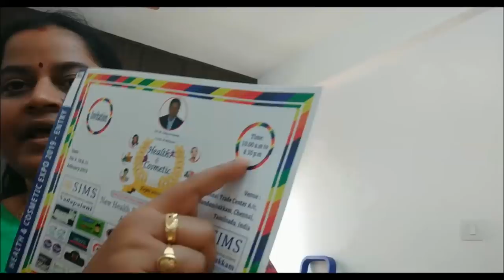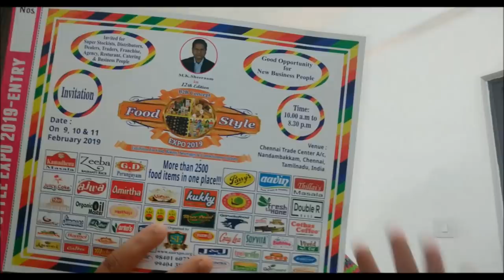ఒకసారి ఊతప్పం ఇలా చేసి చూడండి చాలా రుచిగా ఉంటుంది||UTHAPPAM||RAMA SWEET HOME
Uthappam with palak||uthappam
HEALTHY HEALTHY||RAMA SWEET HOME
Prestige Steel Cooker 5L
Prestige Stainless Steel Fry Pan
Manna Millets Pack
AMAZON PRODUCT LINKS:
MY DRESS TOPS:
Sarees:
EthnicJunction Women's Cotton Silk Saree:
Fabwomen Cotton Silk Saree:
Chiffon Saree:
Fabwomen Silk Saree:
Vaamsi Chiffon Saree:
Georgette Saree:
Idli cooker
Godrej 20 L Convection Microwave Oven
Idli Cooker
Oven stand
pink shelf 5 draws plastic
metal brush
Iron Table
Masala spice box
Weighing Machine
Himalaya hand cream
Godrej 331 L Double Door Refrigerator
Car Cleaning Microfiber Dusting Mop
Pack of 4 Microfiber Gloves
Nilkamal Chest of Drawers (Pink)
Pigeon Mini Plastic Chopper with 3 Blades
Green Leaf Pure Aloe Vera Skin Gel
PAFFY CLOTH DRYING STAND
Bathroom Corner Rack, Blue
Usha Maxx Pedestal Fan with Remote
4 Piece Foldable multipurpose storage
18Pc 3 Different Size Plastic Food Snack Clip Sealer
Money Safe Kiddy Savings Bank
4 Piece Eyelet Polyester Window Curtain Set
4 Piece Eyelet Polyester Door Curtain
Multipurpose Rack (Blue)
Nilkamal Storage Cabinet with Drawer
Oval Shaped Green Lunch Box
Self-Adhesive Plastic Wall Hangin
CPEX Digital White Clock
Prestige Deluxe Duo Plus Hard Anodised 3.3 L Pressure Cooker:
Cello Checkers Set Container (Pack of 18)
KNEE HOT BELT
Good Luck Money Plant in Smiley Cup
Multipurpose Rack (Blue)
Baking and Cooking butter Paper
Multifunction Computer Window Cleaning Brush
Scotch-Brite Jumper Spin Mop
HealthVit Apple Cider Vinegar with Mother Vinegar:
Multipurpose Spice or Storage Jar with Spoon
Black Heavy Folding Ladder 4 Steps
Planet Stainless Steel Plate Rack
Cello Max Fresh Click Steel Lunch Box Set, 4-Pieces, Blue:
Kurtzy Metal Jewellery Display Organizer
Godrej Security Solutions Taurus Electronic Safe: